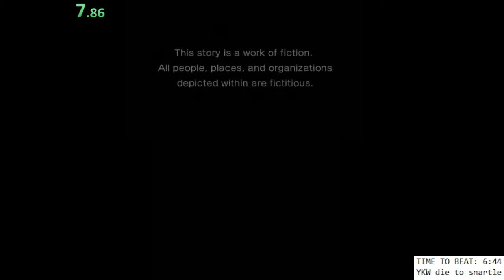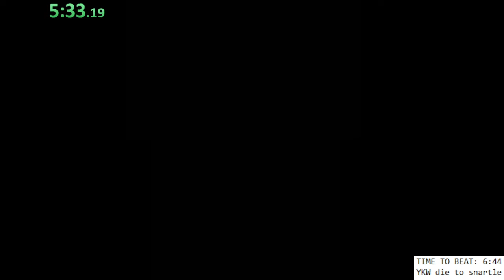Yo-kai watch 1 3ds speedrun Die to snartle in 6:49 (Currently second place and pb)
I hate buhu lmao